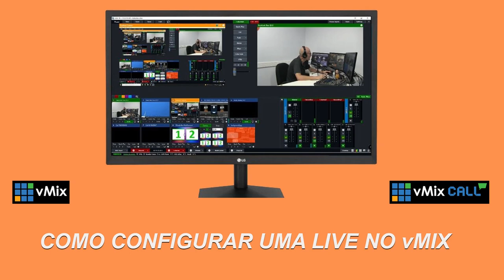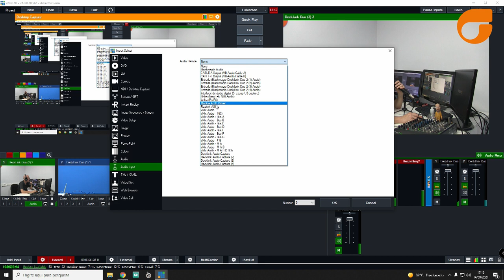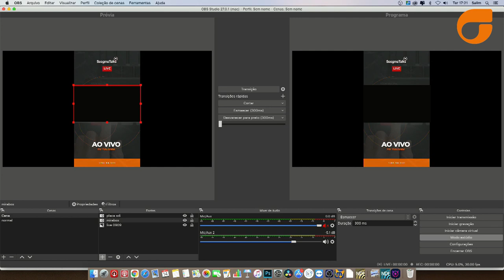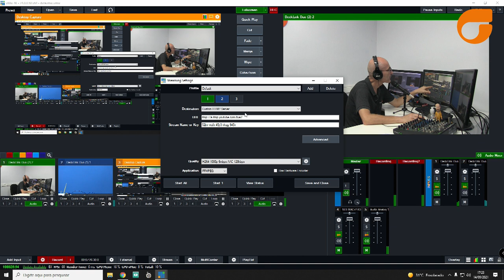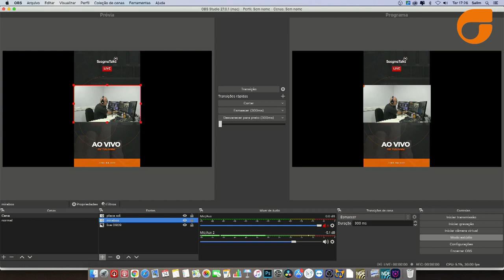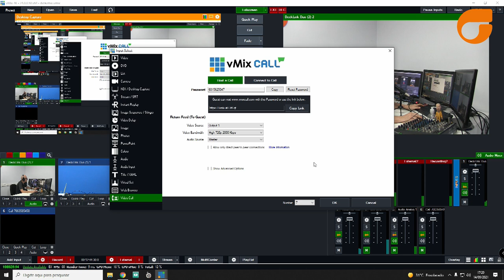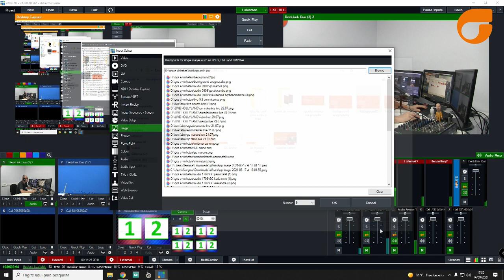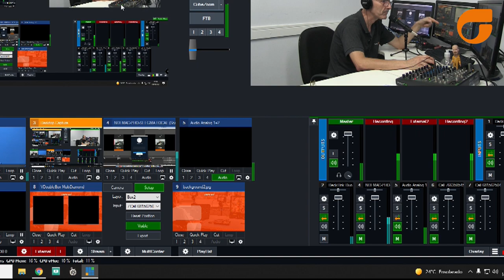Como configurar uma Live no vMix (do zero)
Neste vídeo você encontrará o passo a passo da configuração de uma live no vMix; as configurações da placa de captura , configurações de streaming para facebook e youtube no vMix e configurações de saída para um streaming no Instagram pelo OBS.